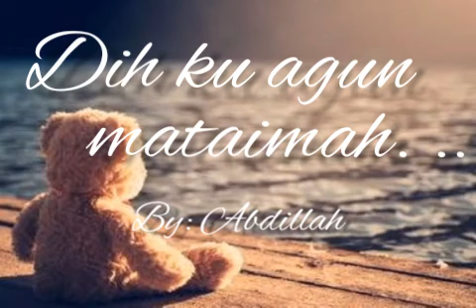Dih ku agun mataimah..By: ABDILLAH (TausogLoveSong)